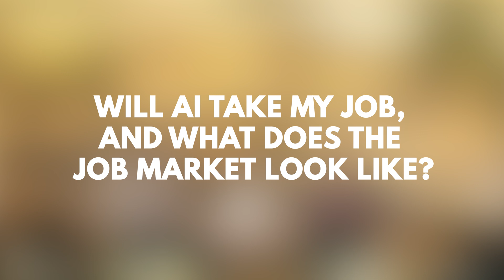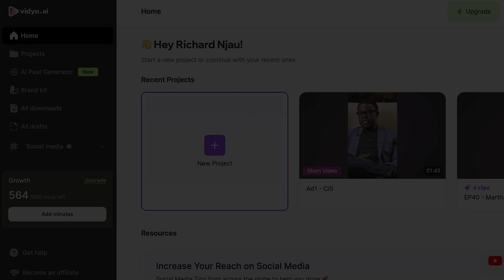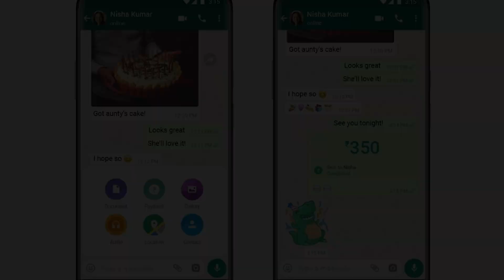S6:E6 | Will AI Take My Job, And What Does The Job Market Look Like? | Alex Gacheche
CTA (Cleaning The Airwaves) presents CiS (Class in Session) featuring Alex Gacheche. A CTA MasterClass on 'Emerging Tech'.

We're thrilled to announce the latest Class in Session (CiS) featuring Alex Gacheche, Internal Audit Executive at Meta and an expert in Information Security, Technology Infrastructure, Emerging Technologies, and AI. Our focus for this session was a comprehensive discussion on 'Emerging Technologies'. We explored and demystified the impact of these technologies on the present and future world, engaging in an in-depth, layman-friendly conversation about AI (Artificial Intelligence), VR (Virtual Reality), Meta AI, and other emerging technologies from around the globe.

Crucially, we delved into how these 'Emerging Technologies' are shaping our world and will continue to do so. We discussed strategies for positioning ourselves to seize the opportunities these technologies present. We covered the necessary awareness, potential threats, and the mindset and posture required to navigate this evolving landscape. We emphasized the need to shift our thinking to capture opportunities and become global authorities in our respective fields.

Additionally, we hosted a Q&A session where participants from various industries had the opportunity to field their questions to Alex.

Join us as CTA (Cleaning The Airwaves) presents CiS (Class in Session) featuring Alex Gacheche. A CTA MasterClass on 'Emerging Tech'.